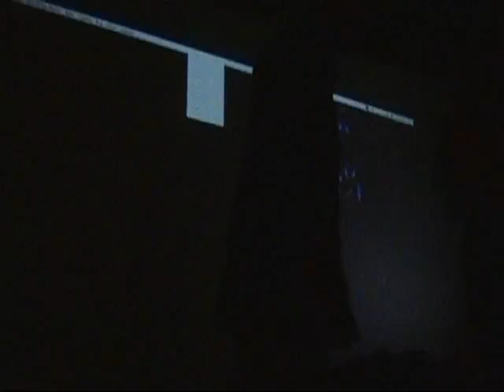О. НОСОВА в Блогистане / O. NOSOVA at Blogistan (part 1)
Клуб "Блогистан", съёмка моя, 19 февраля 2011 г